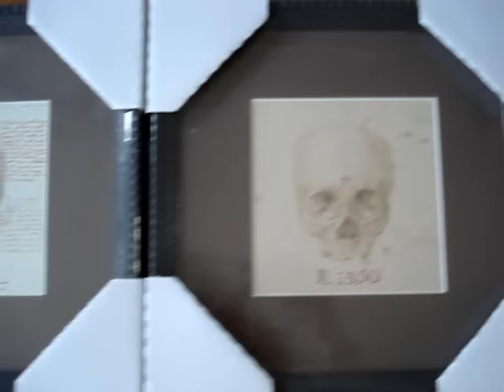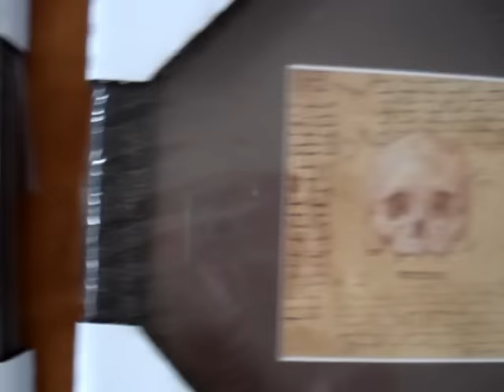La Luz de Jesus Gallery show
Here is the work that I am about to ship to the gallery for a show on August 7th 2009.